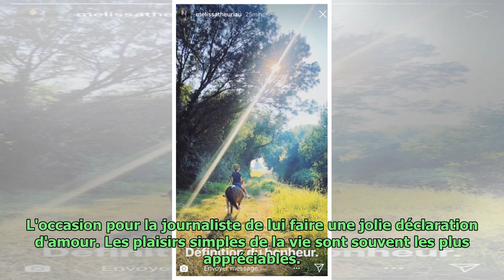PHOTO – Mélissa Theuriau en vacances avec sa fille, « sa définition du bonheur »